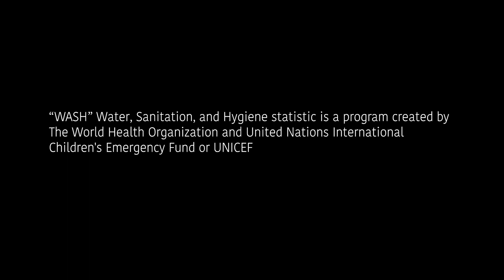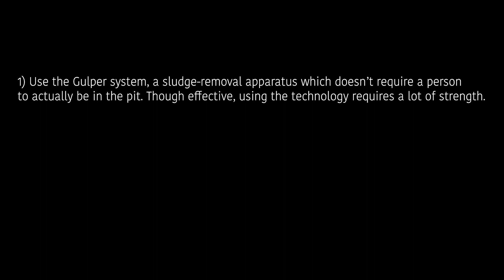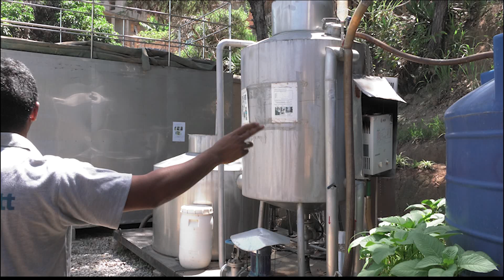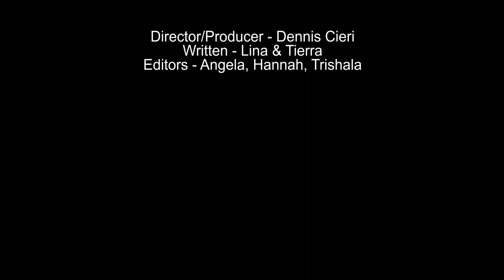Trailer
Exploring innovative sanitation solutions in Madagascar, Building the 21st Century Toilet features a waterless, off-grid loo that can charge your phone and cook your food, and how 21st century science can turn a sanitation problem into a renewable energy source.